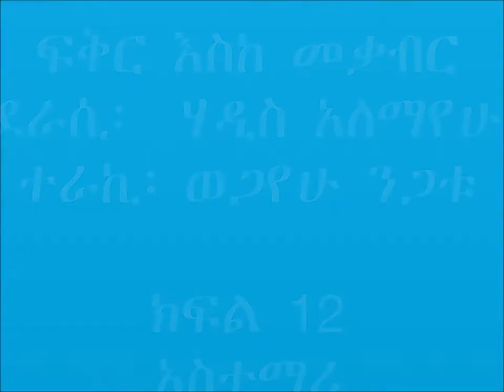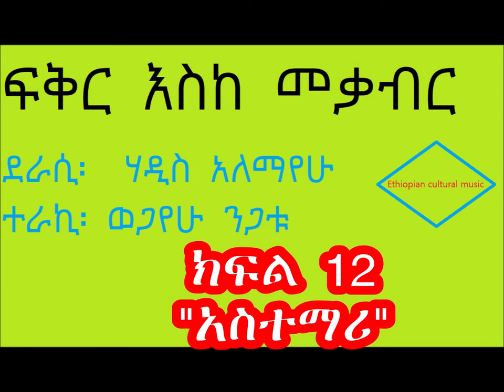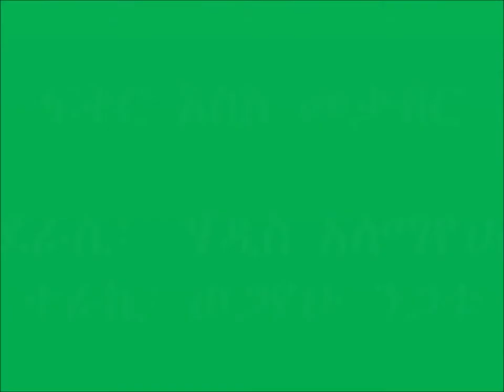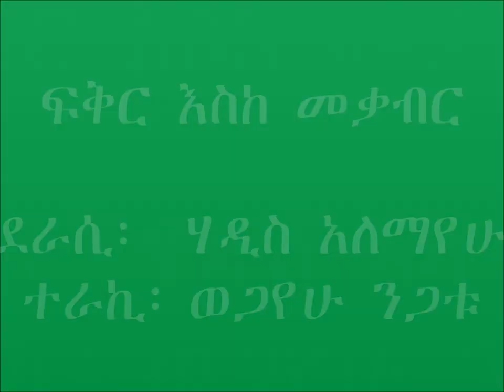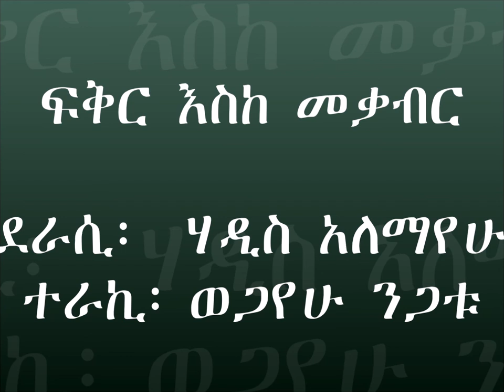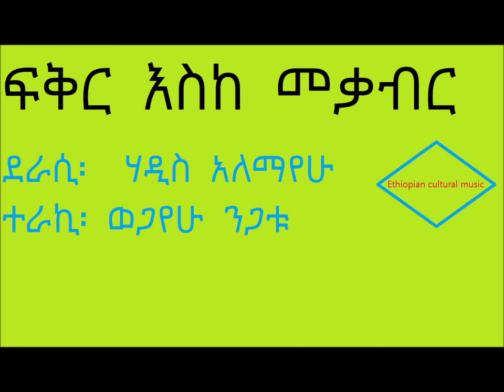ፍቅር እስከ መቃብር ክፍል 12 አስተማሪ